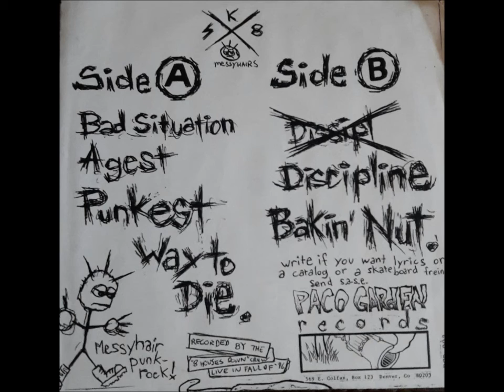Four Live in Hanger 18 7 inch